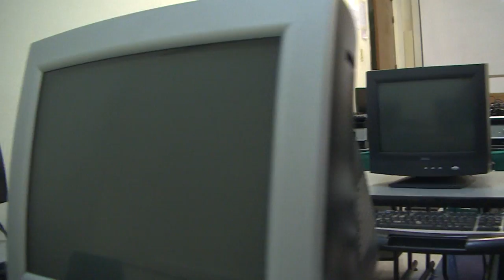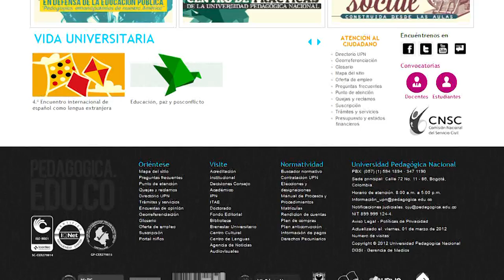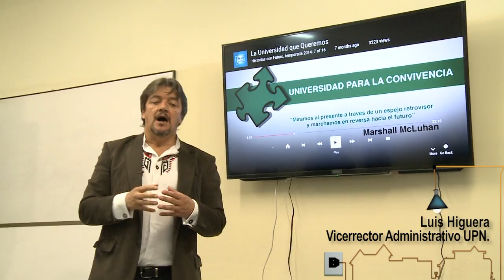Una casa digna para los maestros en formación.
Desde el mes de diciembre del año pasado, la Universidad Pedagógica Nacional inició un plan de obras en las instalaciones de la Calle 72 y del Parque Nacional que busca responder a las necesidades urgentes que evidencian sus edificaciones. Con esta iniciativa se busca propiciar un ambiente digno para la formación de maestros.